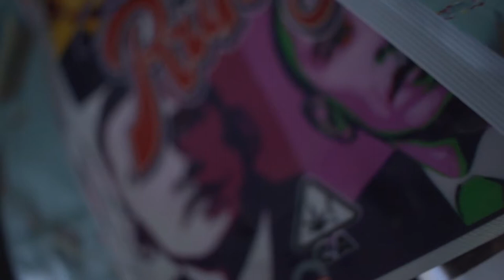Nook Gotti - Scales (Official Music Video) Shot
Nook Gotti - Scales
Stingray -
Produced by CELL
Shot by @Th3Connect

LISTEN TO Stingray
Apple: nook gotti

The official YouTube channel of 600 nook gotti Records artist